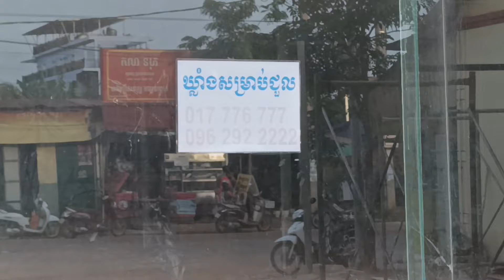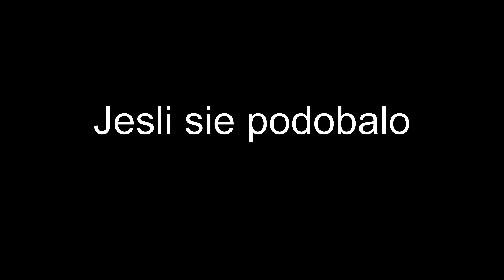#135 Moje Nowe Okolice